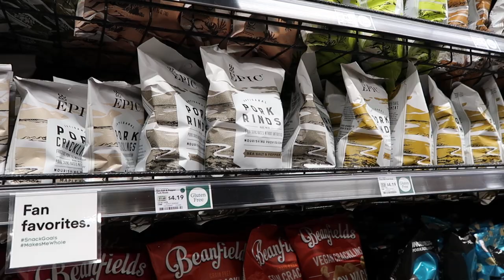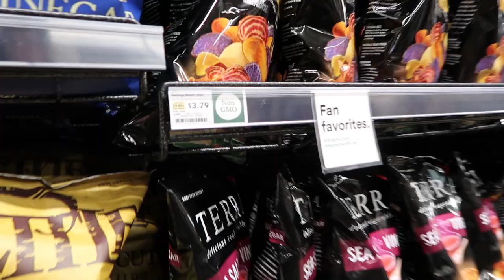*VIRAL* FOUR-COURSE MEAL TIKTOK CHALLENGE (ft. my best friend!)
hellooooo friends! this was such a fun video to film, so i hope you guys enjoy it!! i love you all so much MWAHHH